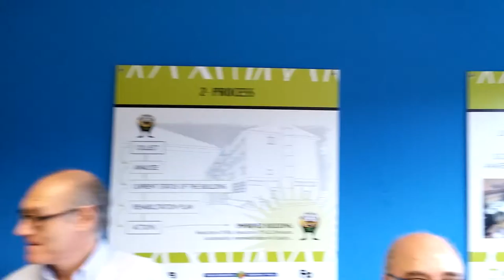Jornada @TKNIKA dirigida a Berritzegune 13º/22